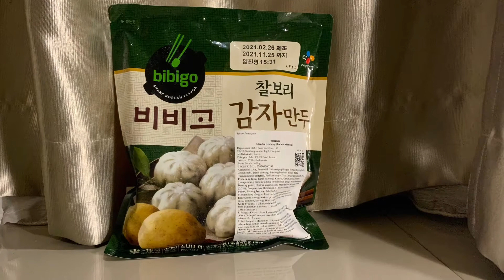STEAMED GAMJA MANDU (POTATO MANDU) | CMD SISTERS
BIBIGO MANDU DUMPLING

Bibigo Mandu is the modern brethren to the fabled “mimandu” of the royal palace, a mandu made in the shape of sea cucumber and the gentle waves of the sea to represent nature’s bountiful treasure for the king. Chunks of fresh pork, tofu, chives, onions, and other ingredients are bound in a thin and chewy skin for the most pleasant texture possible.

Price: IDR 115K
Taste: 6.5/10

Hi! I’m CMD SISTERS. On my channel, you will find food, travel, and tutorials video. I love to eat & travel and sharing my experiences with you.